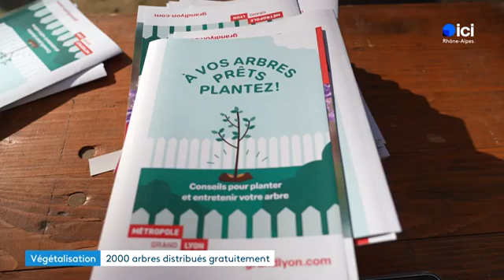Des arbres distribués gratuitement aux habitants pour végétaliser les espaces privés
La métropole de Lyon a décidé d’offrir des arbres aux particuliers. Objectif : encourager la végétalisation des espaces privés qui représentent 70% du territoire. Une première distribution de 2000 arbres vient d’avoir lieu, d’autres suivront dans les mois à venir.